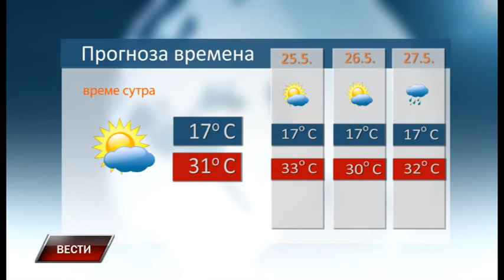Vesti 23 5 2022